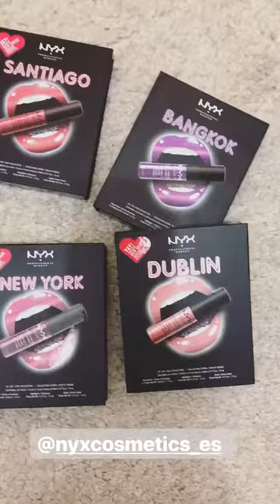ESTIBALIZ PRIETO @__ESTI__ INSTAGRAM STORIES COMPILATION 17 DE OCTUBRE DEL 2017